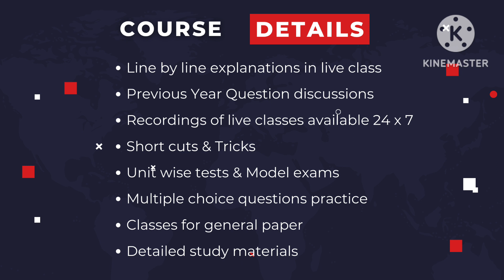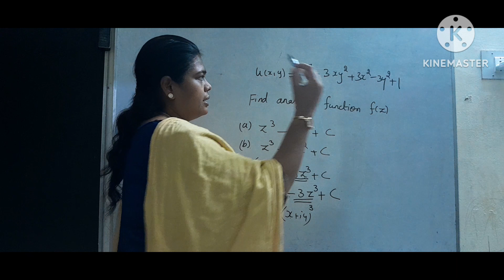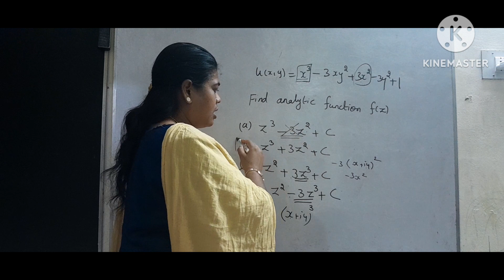SHORT CUTS |PGTRB |TRB ARTS| TNSET | TNPSC Statistical Services |Analytic Functions|Complex Analysis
PGTRB |TRB ARTS|TNSET | TNPSC Statistical Services|Simple Trick| Complex Analysis|Analytic Functions